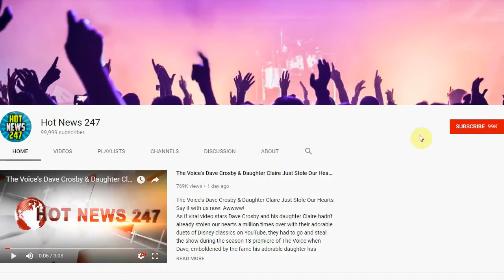Janelle Monae Taps Brian Wilson, Pharrell for 'Dirty Computer'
Janelle Monáe unveiled the track list for her upcoming album, Dirty Computer, which will feature Brian Wilson and Pharrell. The record is set to arrive April 27th via Wondaland Records/Epic/Sony.